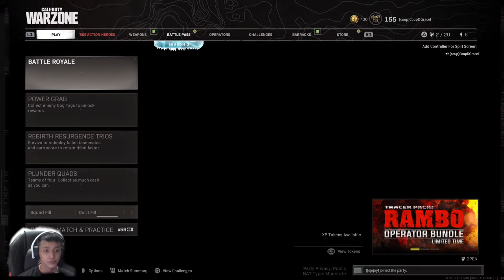Stay home entertainment +unboxing